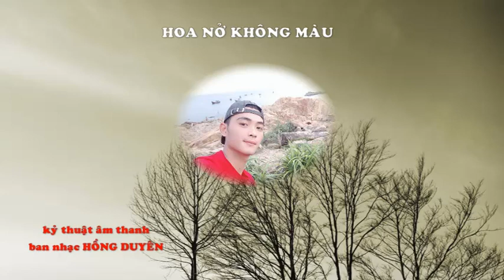hoa no k mau